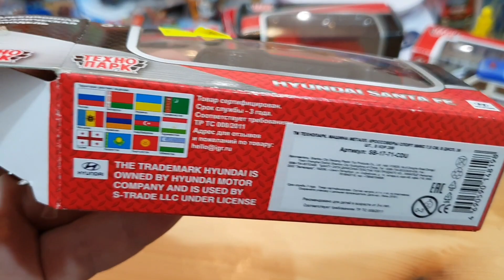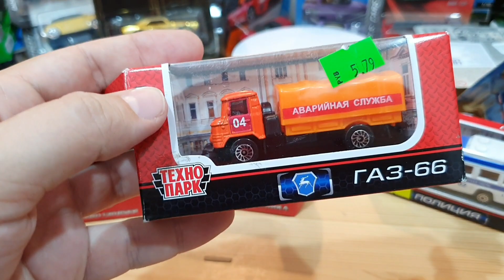Обзор Hyundai Santa Fe от ТехноПарк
Обзор Hyundai Santa Fe 1:64 от ТехноПарк. Hyundai Santa Fe Отличная машина для трека и для коллекции